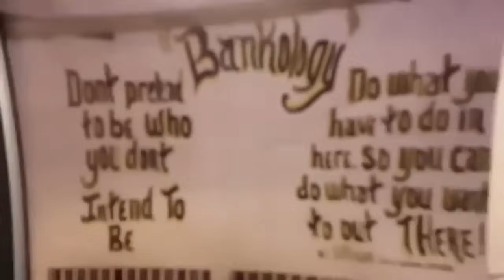ALONE WITH ONLY ENEMIES AROUND MAY DRIVE YOU INSANE IN PRISON!